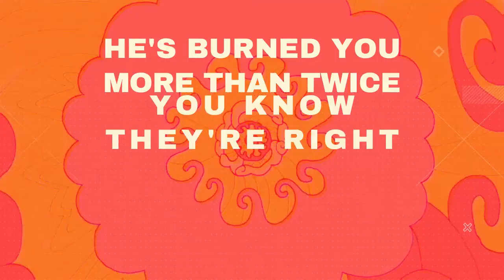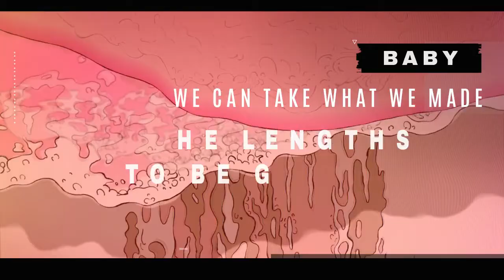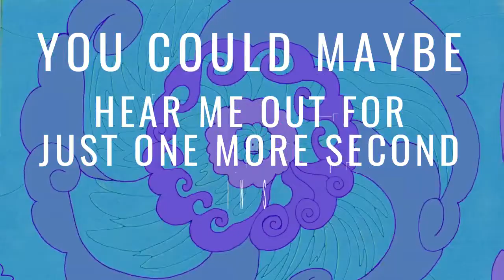Nalij - My Own Sunrise (Official Lyric Video)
Nalij - My Own Sunrise
Written By: Anthony Thomas
Produced By: Anthony Thomas
Mastered By: A\Villain (Aaron Jerome)
Video By: Anthony Thomas

You say make something pretty for me
And I want to
It's not that easy feeling lost too
Look to me for the answers
I ask questions
I can't answer for myself
Runaway run away
Runaway that's what I always do
You act like that's news to you
And they all say
Learn from your mistakes
How can you take another chance
On him
He's burned you more then twice
You know they're right
But turn away pretend
That you just know better
Feel as light as a feather
When you're wrapped in his embrace
You start to chase
The way that felt again
For the first time
Forget all the worst times
People make mistakes
But it's fate
And a pure high
Baby we can take
What we made
To the lengths to be great
We just stay in our lane
And ignore all the fakes
Speaking pure lies
And Even though I'm far from perfect
I'd honestly prefer if
You could stay by my side
Let me wake to those eyes
My own sunrise

My own sunrise
My own sunrise
My own sunrise

We get the hell outta here
Leavin all our fears
And every single little worry
That we had in the back of our minds
Eatin all of our time
When we should of been holdin eachother
So closely
I blame myself mostly
But I don't fret about the past
It's a trap
And a wrap
There just nothin I can say about that
So
Let me explain the way that I'm feelin
I've been starin at you and I've got a deal
If you could maybe hear me out for just one more second
Take a step inside my mind and I'll share this message
I been thinking bout you
You been on my mind
Can we start all over
Can we press rewind
Can We hold on to our love as time flies
Could you stay by my side
And be my own sunrise